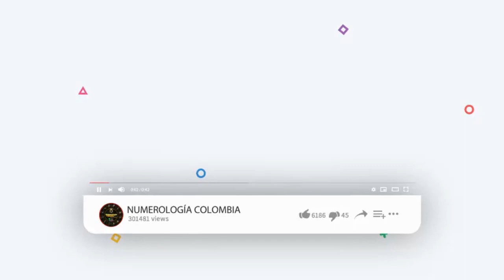Resultados del Chance del domingo 09 de mayo de 2021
Resultados loterías y chance de hoy domingo 09 de mayo 2021.

Antioqueñita día,
Dorado mañana,
Cafeterito tarde,
Paisita día,
Chontico día,
Samán de la suerte,
Fantástica Día,
DC4 día.
DC3 día,
Pijao de oro,
Culona tarde,
Astro sol,
Motilón tarde,
Dorado tarde,
Antioqueñita 2,
Caribeña día,
Sinuano día,
Paisita noche,
Chontico noche,
Win4 evening,
Cafeterito noche,
Fantástica noche,
DC4 noche,
DC3 noche,
Motilón noche,
Culona noche,
Caribeña noche,
Sinuano noche,
Astro luna,
Resultados del chance domingo 09 de mayo de 2021
Resultados de las loterías del domingo 09 de mayo de 2021
Resultados del chance seis de mayo
Chances del día domingo 09 de mayo de 2021